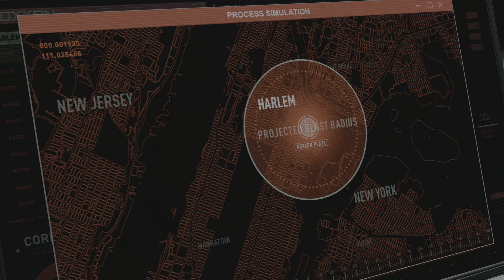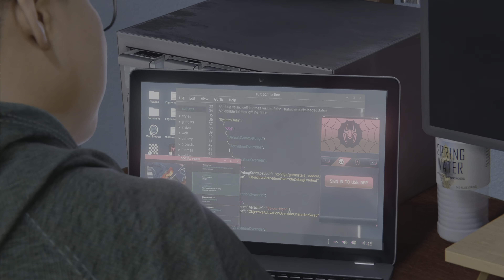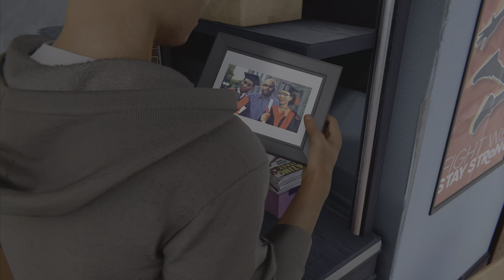Marvel Spider-Man Miles Morales Part 4 | Kidnapped